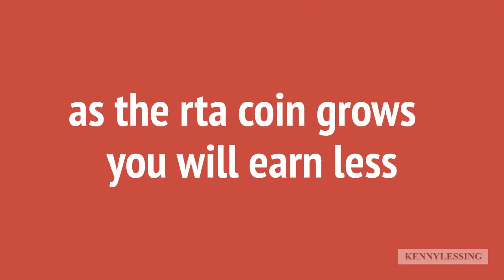earn coin on Rtacoin com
Learn of 4 Ways to Earn RTA Coin.
Match Numbers to proof of work.